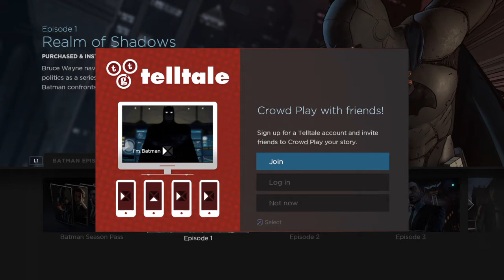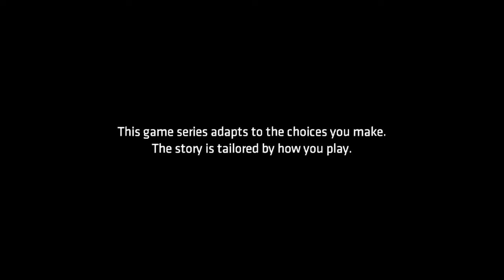Batman Telltale Games The Dork Night rises Episode 1 part 1